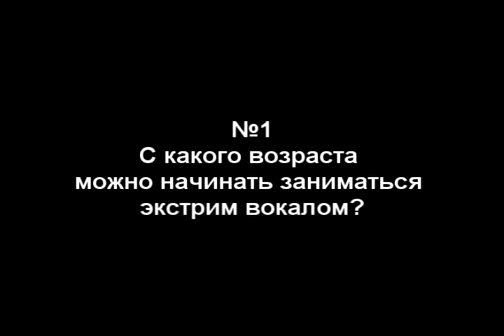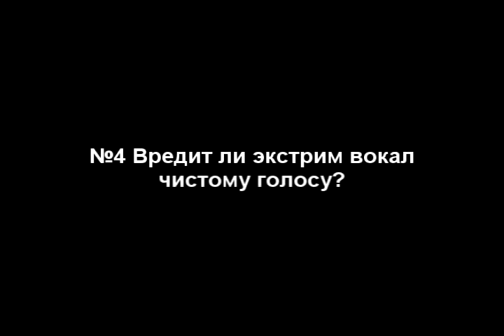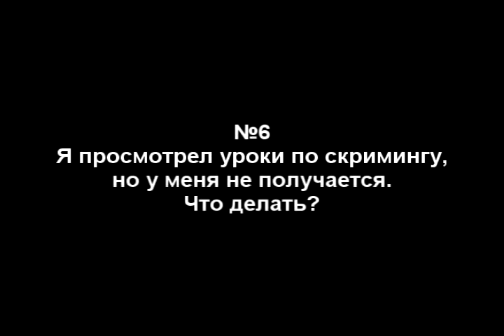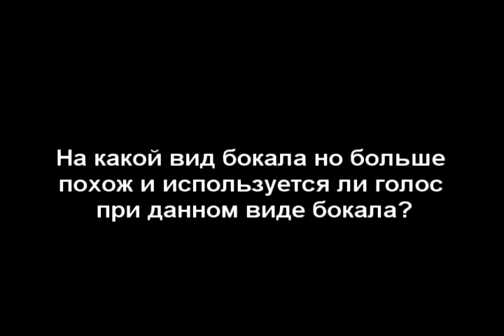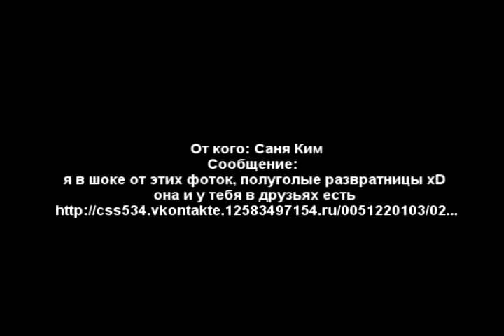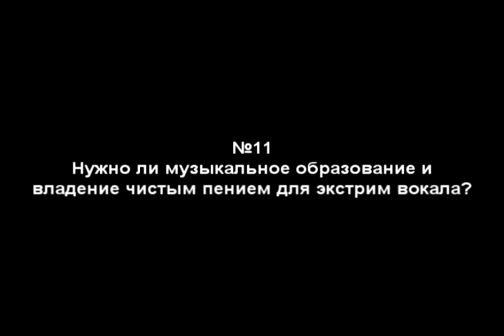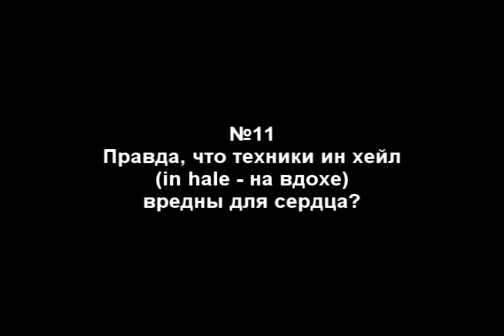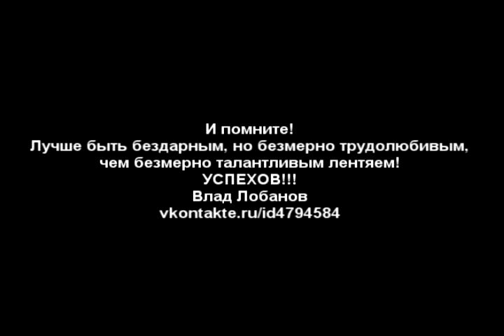Экстрим вокал: вопросы и ответы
поддержать:
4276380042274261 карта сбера